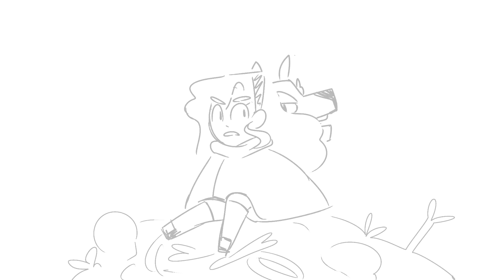Relax, Take it easy